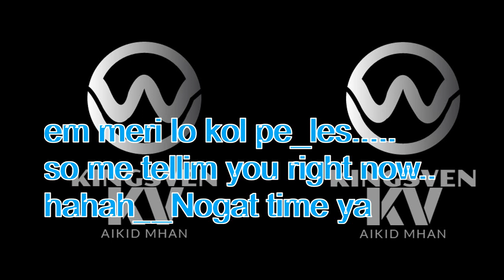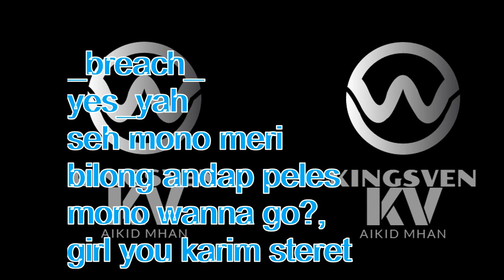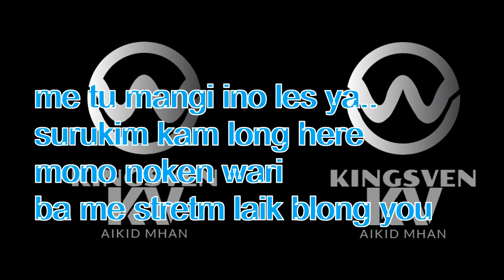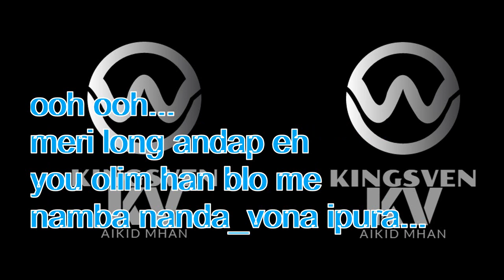PNG MUSIC 2018/Rylics Songs_Mondo Meri_Avisot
PNG Music/Lyrics song 2018 realised

Be advised that I try my best to translate the words of this SONG to LYRICS and you may or may not notice that some of the words are not right to the original Lyrics song,